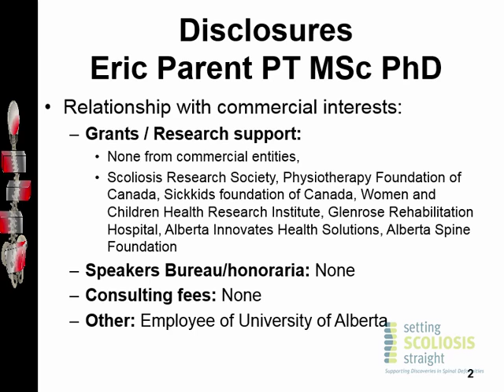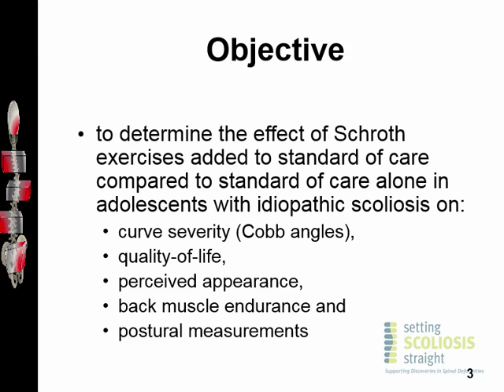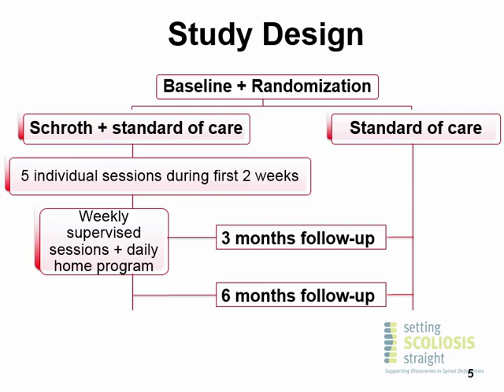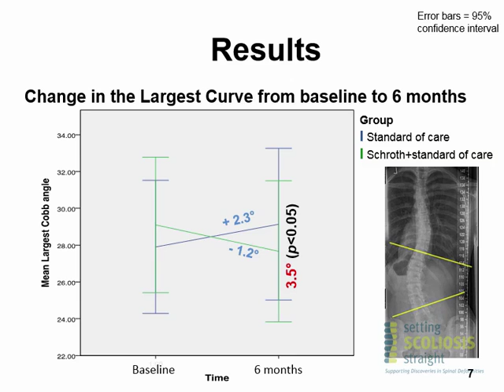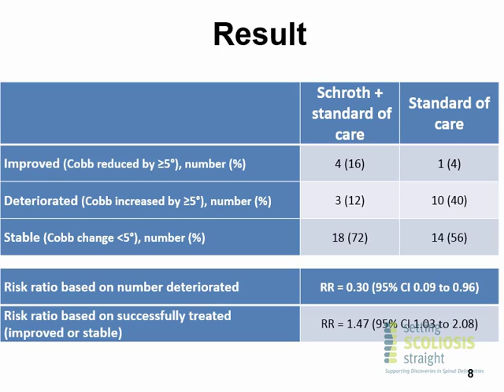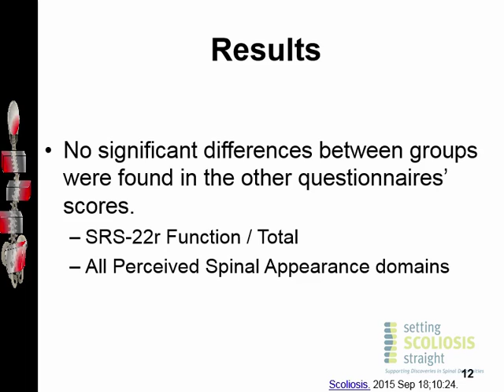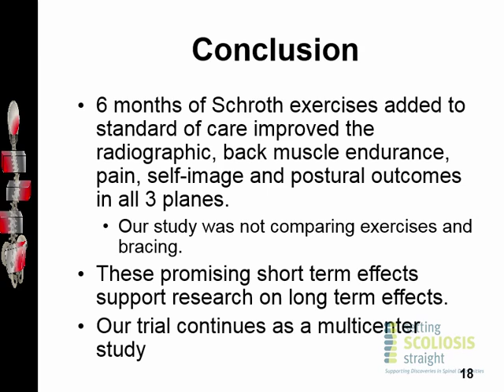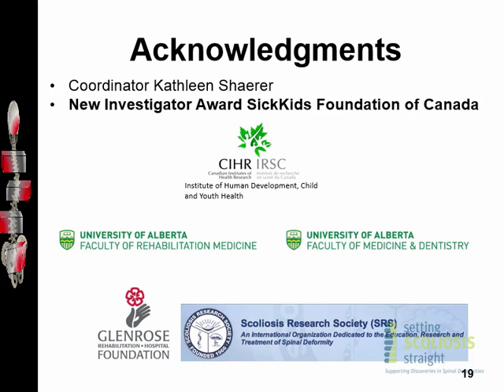Schroth Exercise Trail for Scoliosis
Presented by: Eric Parent PT, PhD

Schroth therapist Associate-professor Physical Therapy University of Alberta